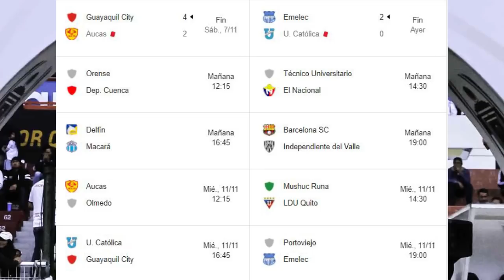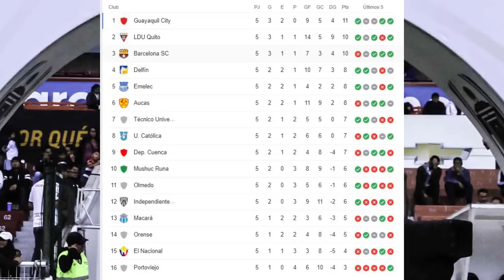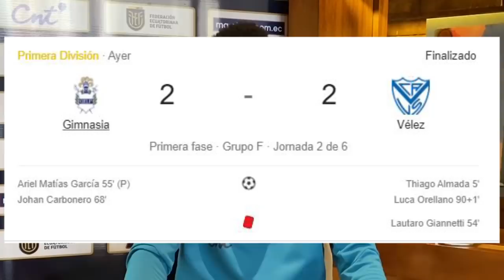MIGUEL.A.RAMIREZ RECHAZA A FLAMENGO! ALAN FRANCO GOLEA EN BRASIL! CUCO ANGULO A LDU? REZABALA SE VA!